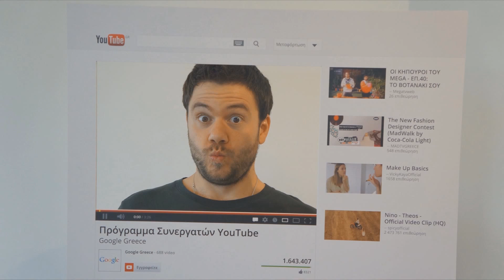Eat Out - Room Service - Europa Plaza Hotel - Nikosia (Λευκωσία - Κύπρος)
INFO:
Cameras used: Sony Nex F3 and GOPRO Hero3
Audio: Zoom H2N
Editing: Windows Movie Maker & Sony Vegas Movie Studio